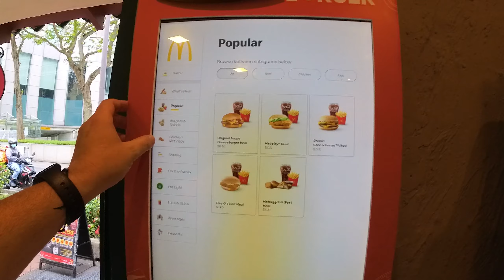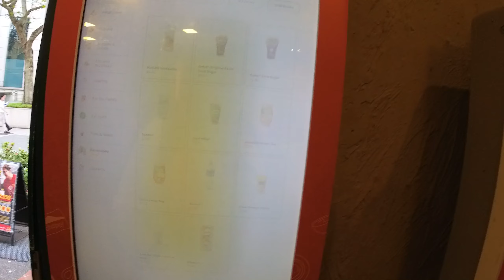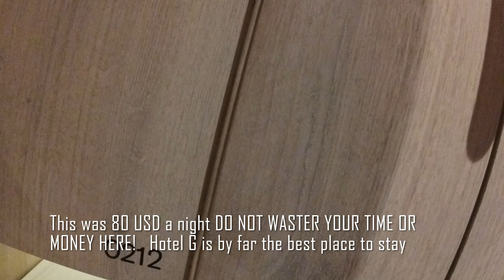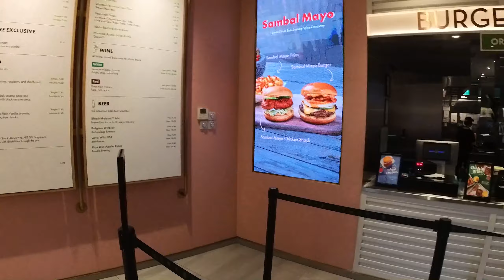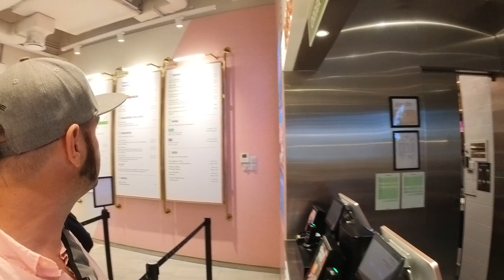MY First day in SINGAPORE and $80 Capsule HOTEL 🇸🇬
Bitcoin:       3Lt2MYofxvYGmcwa8tkxCCwcNr9K35kvFp
Ethereum : 0x11D2c9f5f9E9ABa970a1E45E99F37032a1779c38
SHIB: 0x473310dD0E7F0Côn Đảo158C083Cbd485d020832E2a6bc0